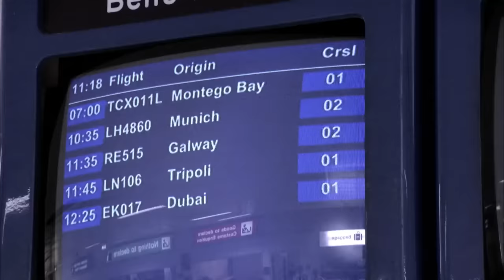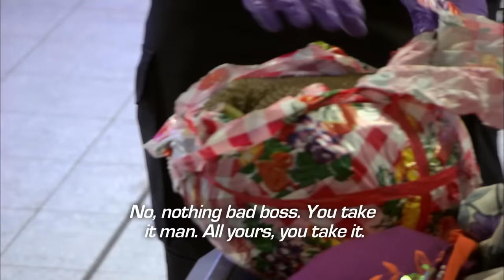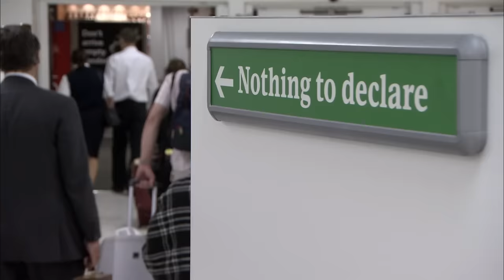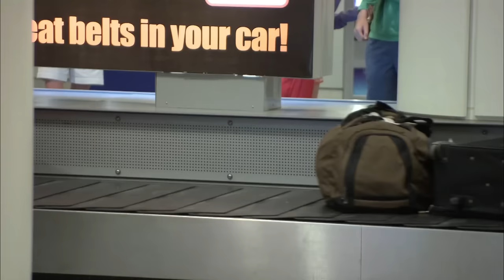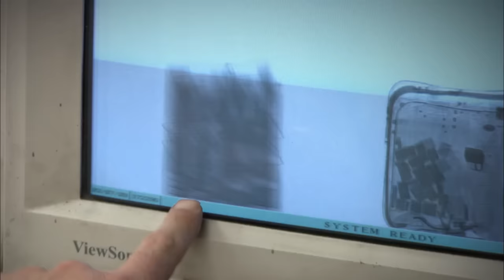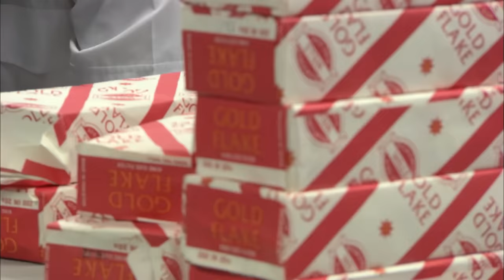Drunk And Arrogant! Man Causes Havoc At Customs | Customs Full Episode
A man arrives off a flight from Dkaka, drunk, argumentative, and without a passport! Customs UK interrogate the man for further information.

Show Name: Customs
Season: 2
Original Release Date: 2011
Production Company:  Off The Fence